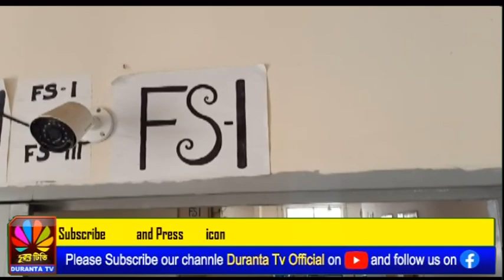পানীয় জলের তীব্র সংকটে জিবি হাসপাতালের ট্রমা কেয়ার সেন্টার